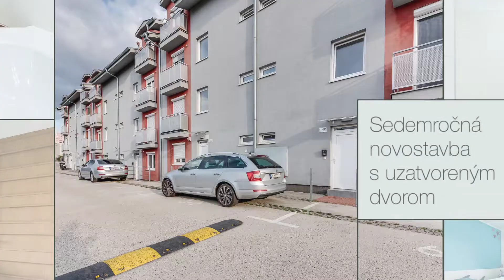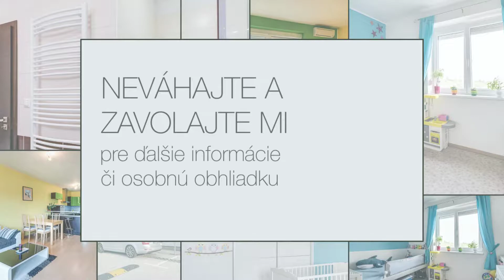Zariadený 3i byt na predaj v Podunajských Biskupiciach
Výhradne v ponuke kancelárie Real Holding | Mgr. Anna Markusová - 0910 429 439